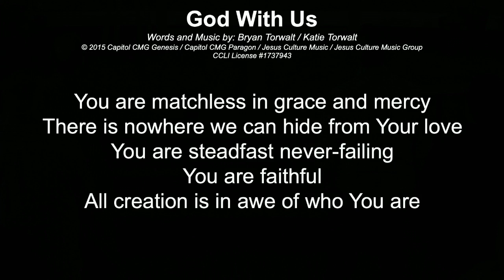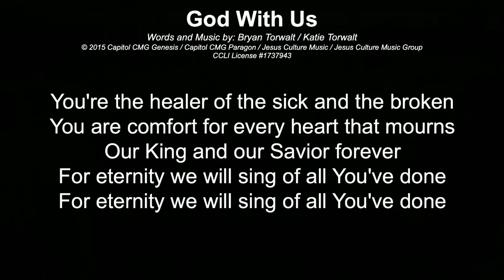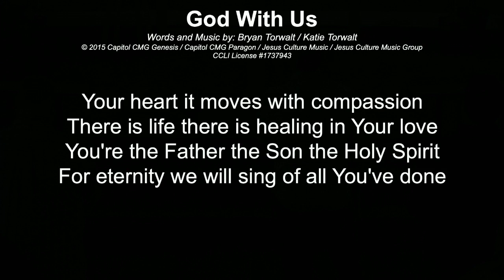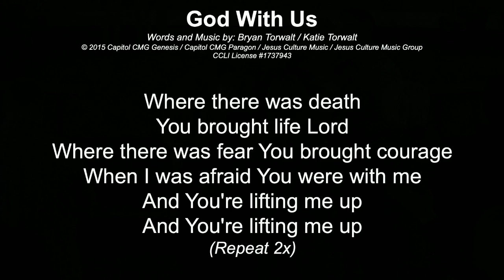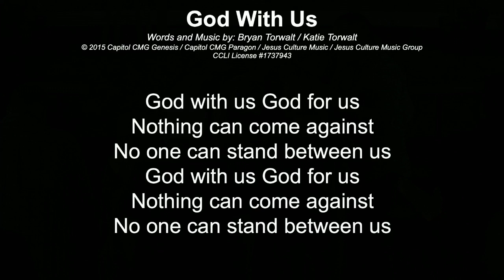Is any of you sick?